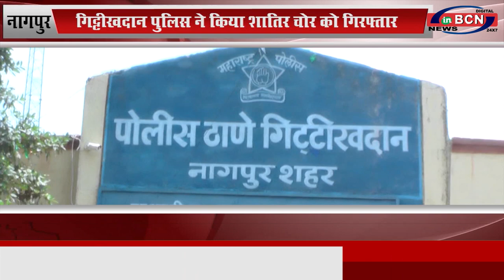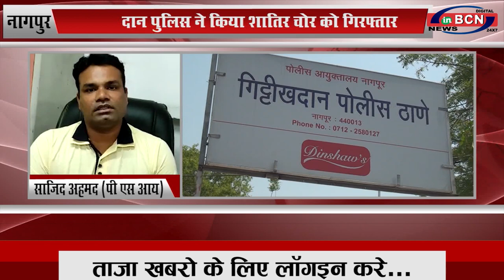नागपुर:गिट्टीखदान पुलिस ने किया शातिर चोर को गिरफ्तार...inbcn news